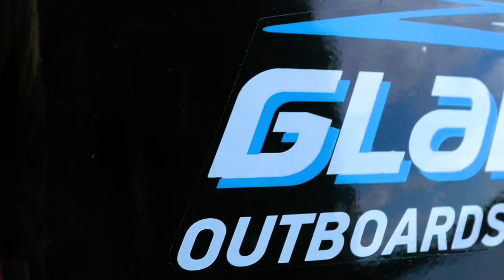КОМПЛЕКТ ЭГОИСТА. ВЫБОР ЛОДКИ И МОТОРА ПОД СВОИ УСЛОВИЯ РЫБАЛКИ.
Хотел поделиться своим выбором лодки и мотора для рыбалки на небольшой воде рек и водохранилищ. Получился реактивный комплект эгоиста, жёстко заточенный под поиск рыбы.